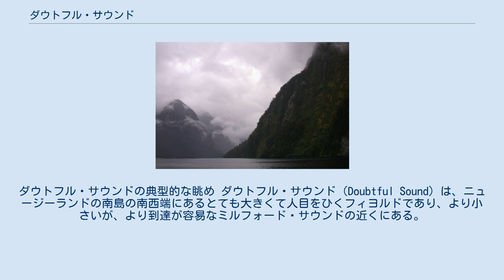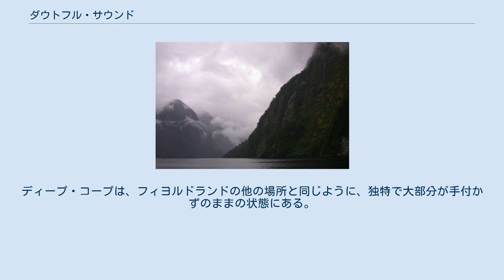ダウトフル・サウンド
ダウトフル・サウンドの典型的な眺め ダウトフル・サウンド（Doubtful Sound）は、ニュージーランドの南島の南西端にあるとても大きくて人目をひくフィヨルドであり、より小さいが、より到達が容易なミルフォード・サウンドの近くにある。
ダウトフル・サウンドは、ニュージーランドの観光地としてミルフォード・サウンドに次いで有名なフィヨルドである。
 ダウトフル・サウンドは、ジェームズ・クックによって「ダウトフル・ハーバー」と名付けられた。
彼は、帆によって航海できるか否か不明確だったので、この入江には入らなかった。
その後、捕鯨人やアザラシ猟師によってダウトフル・サウンドと改名された。
 アレッサンドロ･マラスピーナによって指揮されたスペインの科学的な調査隊が、新しいメートル法を確立するための努力の一環として、振り子を使った重力の測定実験を実施するために、1793年2月にダウトフル・サウンドを訪れた。
調査隊の士官たちは、特徴のある場所に名前を付けながら、この入江の入り口と前半部分の初めての海図も作成した。
フェブレロ・ポイント、バウザ島とニー小島、ペンドゥロ・リーチとマラスピーナ・リーチといったこれらの名前は、今日、ニュージーランドの地図上でスペイン語の名前だけが集まった特異な地域を作り出している。
 ダウトフル・サウンドの位置 ダウトフル・サウンドには、3つの独立した入江があり、そこにはいくつかの大きな滝がある。
有名なものとしては、ディープ・コーブのヘレナ滝、そして600メートル以上の落差のあるブラウン滝がある。
入江の険しい崖は、雨季に現れる多数の滝で名高い。
 この入江へ行く方法は、海か、またはマナポウリ発電所からのウィルモット峠の道かのいずれかである。
しかしながら、ニュージーランドのこの地域は、人口と同様に道路網がまばらか、あるいはまったく存在しないので、入江そのものの大部分の地域は、海からしか近づけない。
 元ニュージーランドの総督 (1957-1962)、第10代コブハム子爵チャールズ・ジョン・リトルトンがフィヨルドランドのこの部分について次のとおり記している。
 ダウトフル・サウンドは、混ざり合わない2つの別個の水の層を含んでいることが普通とは異なっている。
上層の数メートルは、周囲の山々から多量に流入する淡水である。
この下には、冷たくて、重い、海からの塩水がある。
これら2つの層の屈折率の違いが、光の透過を困難にしている。
この結果、この入江の比較的浅い水深に、多くの深海生物が生息している。
 このフィヨルドは、ハンドウイルカの最も南に棲む個体群のうちの一つの生息地である。
この個体群は、約50匹と小さく、過去数年間で激減している。
観光船が、これらのイルカと交歓できることもしばしばである。
またこのサウンドはかつて、捕鯨とオットセイ猟の拠点であった。
その結果、クジラもオットセイも数が激減したが、オットセイの数は順調に回復しており、クジラの目撃記録も若干ながら増えている。
 ダウトフル・サウンドで見られる他の野生生物としては、ニュージーランドオットセイやコガタペンギン、キマユペンギンが挙げられる。
ダウトフル・サウンドの水域は、魚類、ヒトデ、イソギンチャクそしてサンゴを含む、豊富な海棲生物の生息地ともなっている。
この入江は、普通は深海に生息するところを、常とは違って、浅海にできあがった黒サンゴの群体でよく知られている。
 上から見たディープ･コーブ、マナポウリ発電所の放流口の近くより ダウトフル･サウンド内の入江であるディープ・コーブ( 南緯45度27分 東経167度09分 / 南緯45.450度 東経167.150度 / -45.450; 167.150)は、マナポウリ発電所の放水トンネルからの水の放流場所である。
ディープ・コープは、フィヨルドランドの他の場所と同じように、独特で大部分が手付かずのままの状態にある。
ここは、（年間7,600ミリメートルの雨が降り）元々から真水の流入が多い地域であるとはいえ、この放流は、環境に影響を与えている。